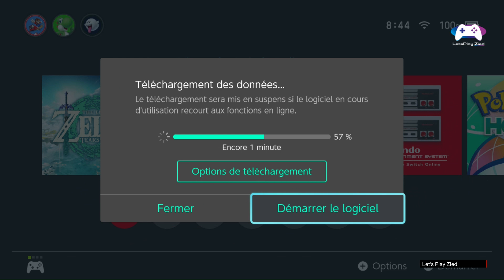7 Juin 2024 Méga nouvelle mise à jour pour les abonnés Nintendo Switch Online Game Boy.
00:00 intro
01:00 ☑️ MEGA MAN : DR. LA VENGEANCE DE WILY
02:40 ☑️ MEGA MAN II
03:42 ☑️ MEGA MAN III
05:08 ☑️ MEGA MAN IV
07:16 ☑️ MEGA MAN V
09:32 Fin